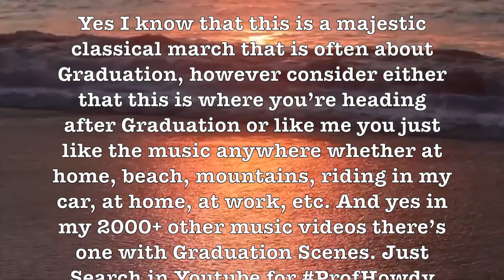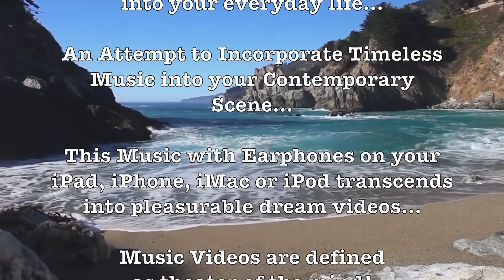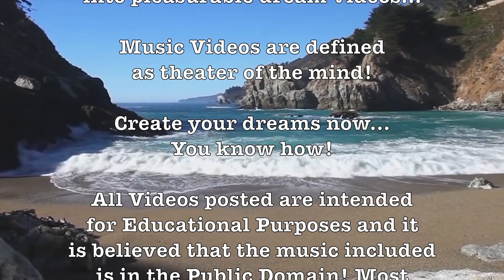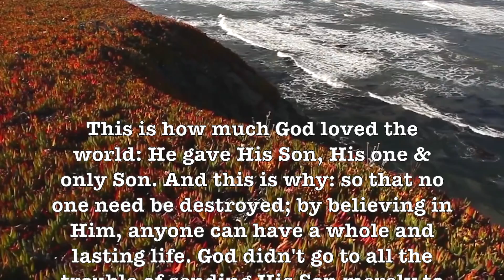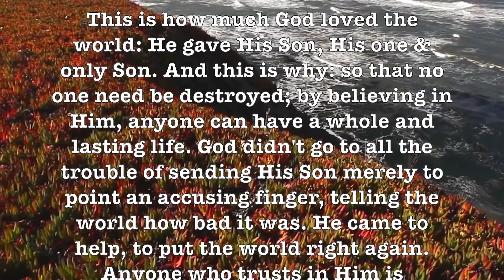(Victory At Sea) Amazing Patriotic HD WW II Ocean Music & Scenes!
All April Videos By Professor Howdy - Plays (Loop or Shuffle) For Hours:
shorturl.at/gzMQS

Victory at Sea is a documentary television series about warfare in general during World War II, and naval warfare in particular, as well as the use of industry in warfare. It was originally broadcast by NBC in the United States in 1952–1953. It was condensed into a film released in 1954. Excerpts from the music soundtrack, by Richard Rodgers and Robert Russell Bennett, were re-recorded for record albums. The original TV broadcasts comprised 26 half-hour segments—Sunday afternoons at 3pm (EST) in most markets—starting on October 26, 1952 and ending on May 3, 1953. The series, which won an Emmy award in 1954 as "best public affairs program", played an important part in establishing historic "compilation" documentaries as a viable television genre.

Salomon also signed Richard Rodgers, fresh off several successful Broadway musicals, to compose the musical score. Rodgers contributed 12 "themes"—short piano compositions a minute or two in length; these may be examined in the Rodgers Collection at the Library of Congress. Robert Russell Bennett did the orchestrating, transforming Rodgers's themes for a variety of moods, and composing much more original material than Rodgers, as may be observed in Bennett's holograph scores, archived with his papers at Northwestern University and microfilmed at the Library of Congress. Episode No. 18, for example, is entirely of Bennett's creation, and uses none of Rodgers's twelve themes. Bennett nonetheless received credit only for arranging the score and conducting NBC Symphony Orchestra members on the soundtrack recording sessions, and many writers still refer erroneously to "Rodgers's thirteen-hour score". In 1954 Rodgers recorded the VAS "Symphonic Scenario" medley (scored by Bennett) with the New York Philharmonic for Columbia Records, but it was Bennett who made the more familiar RCA Victor recordings—the first (1953) with NBC Symphony Orchestra musicians who played for the soundtrack sessions, and later with members of the Symphony of the Air, an orchestra created in the autumn of 1954 from former NBC Symphony members, identified on the albums as the RCA Victor Symphony Orchestra.

With the Internet so capricious at this volatile time, why not save your favorite ProfHowdy Music Videos onto your computer. If you don’t know how to do this, then ask one of your kids or grandkids or a nearby nerd. The software I use is Clip Grab...

Prof Howdy